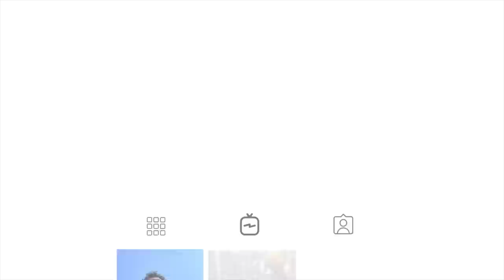Will Clifford Miranda recreate his AFC Cup history with Odisha FC?